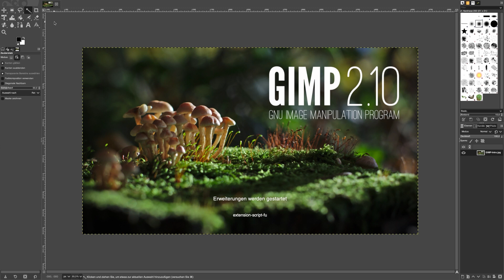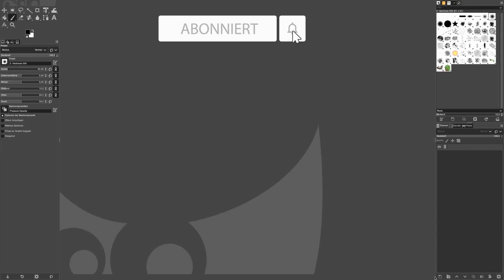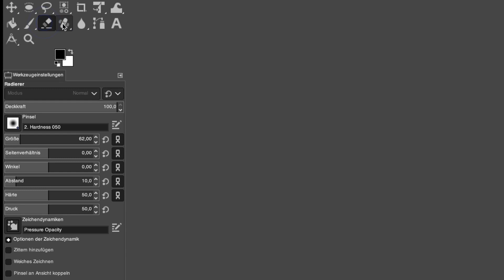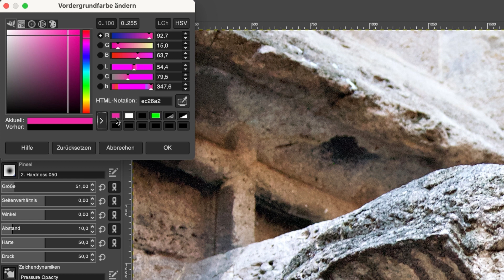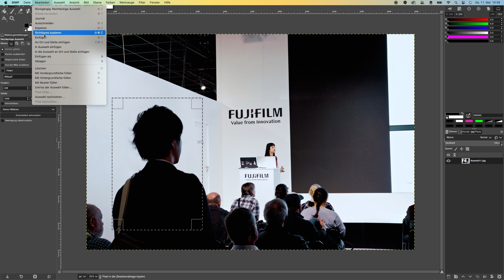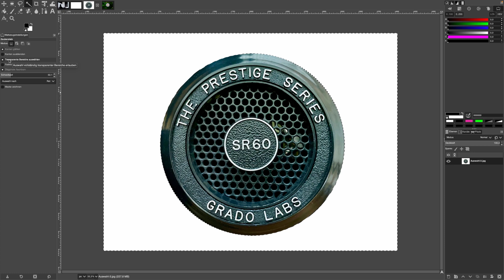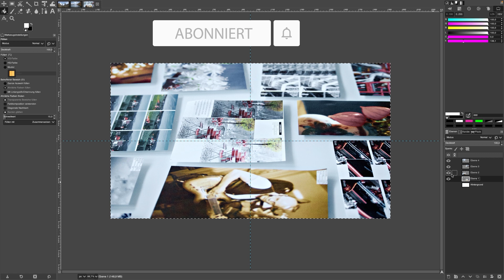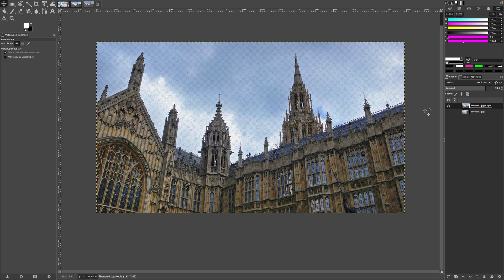Online-Videokurs GIMP: Die ersten 4 Lerneinheiten hier kostenlos!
Dieses GIMP-Videotraining ist der Schlüssel für den perfekten Foto- und Grafik-Workflow! Die ersten vier Teile des Kurses findest du hier gratis. Der Videokurs mit über 3 Stunden Laufzeit zeigt systematisch, wie du die Tools und Funktionen sicher beherrschst und optimal einsetzt. Freue dich auf umfassendes Know-how und anschauliche Anleitungen!

Kapitel:
00:00 Intro
00:19 Arbeitsumgebung
09:00 Werkzeugkasten
13:59 Auswählen/Freistellen
23:22 Mit Ebenen arbeiten
27:09 Outro